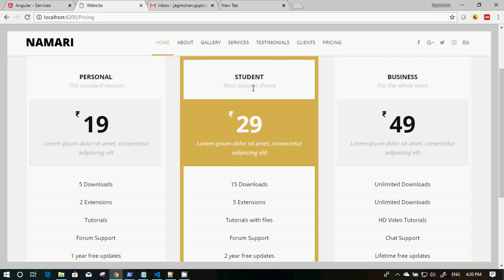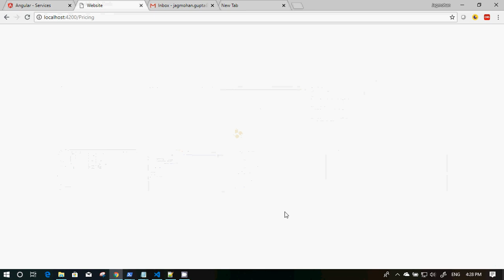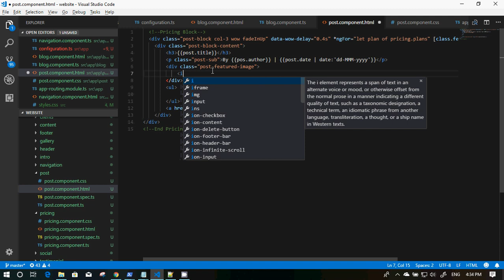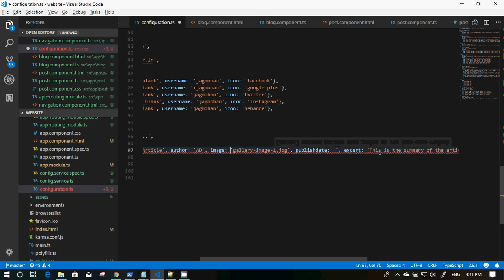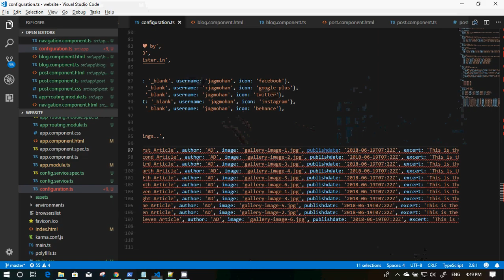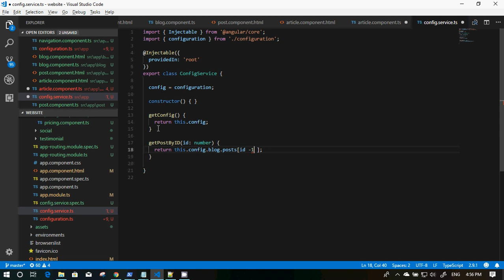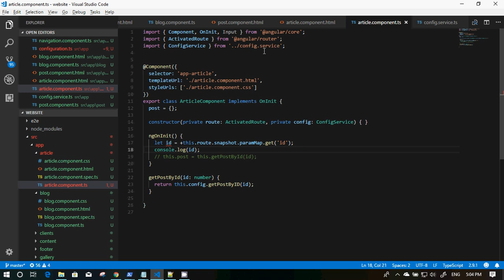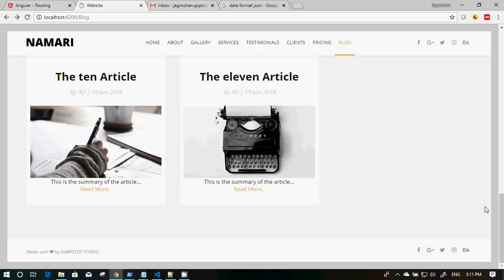Create your first website using angular 6 -- Part 4-- Add BLOG Section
Concepts covered:
- creating components that get data from its parent component.
- extracting and using parameters passed in the URL